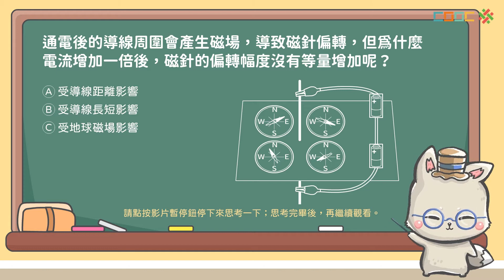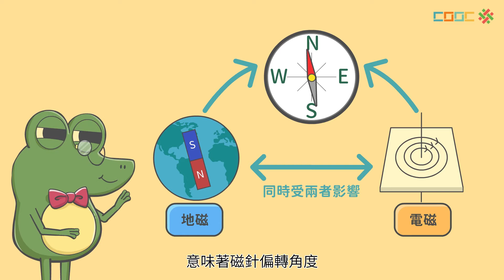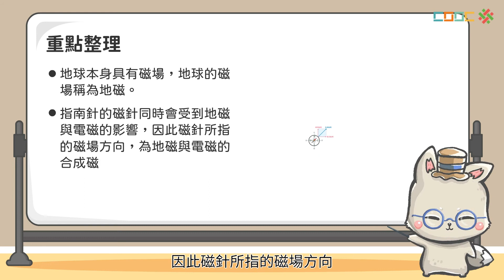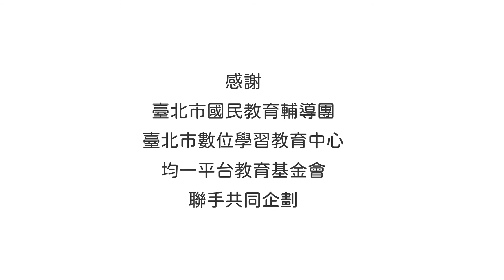108新課綱｜九下理化｜【觀念討論】 電磁與地磁